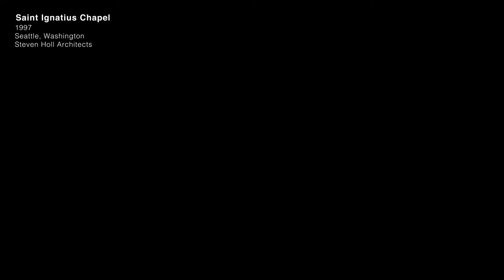Stone Box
Saint Ignatius Chapel
1997
Seattle, Washington. USA
Steven Holl Architects